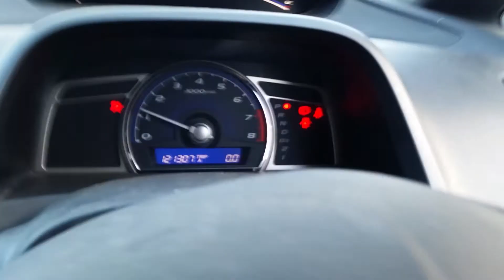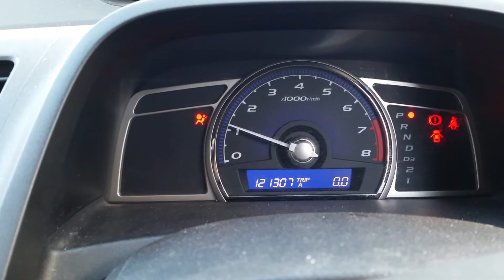2007 Honda Civic– Engine Test 4221